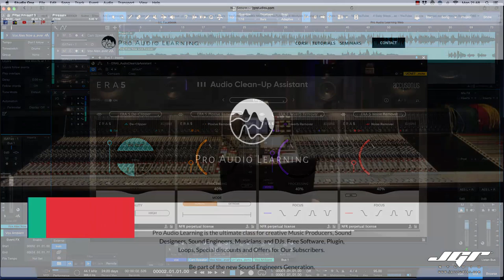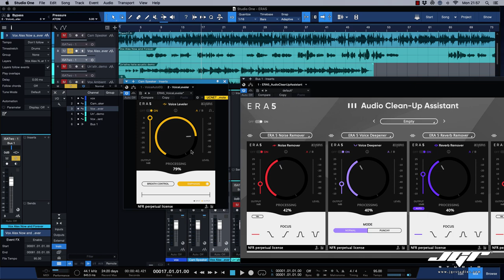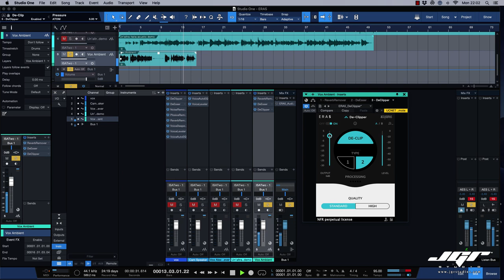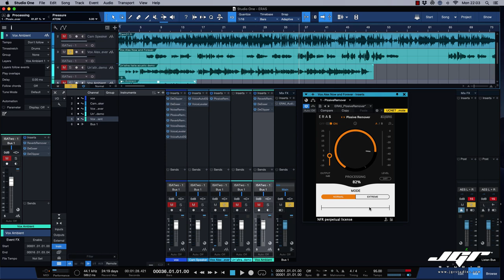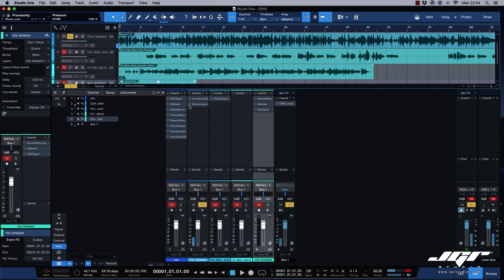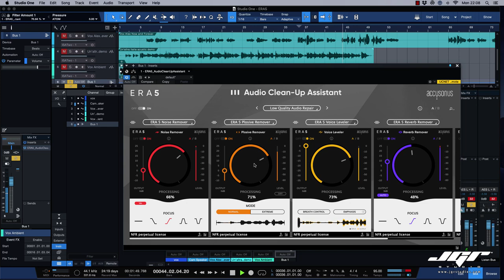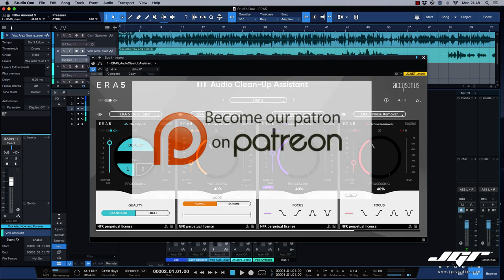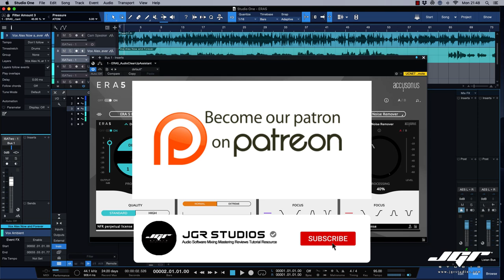Accusonus ERA5 Restauro e Correzione Audio Pro Recensione Tutorial ITA